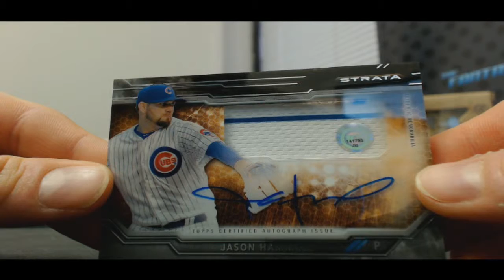LBJ's 2015 Topps Strata Baseball Break rd 2